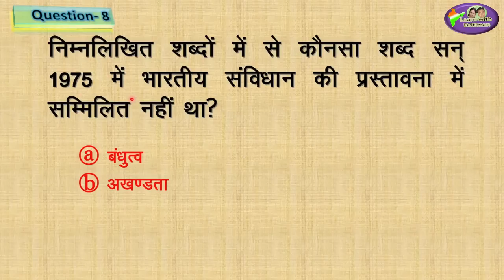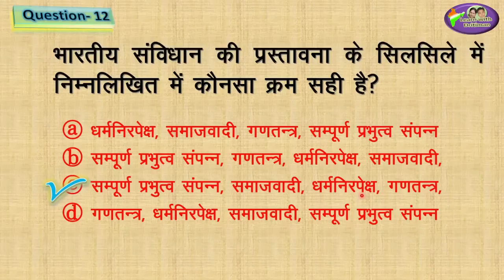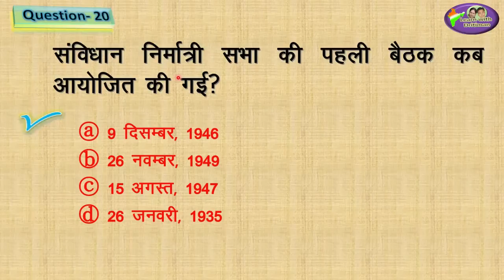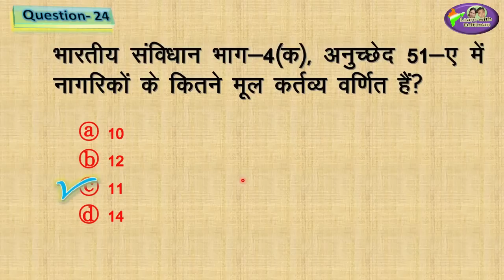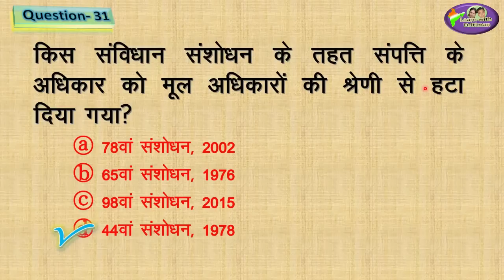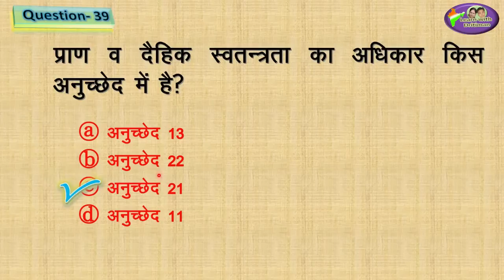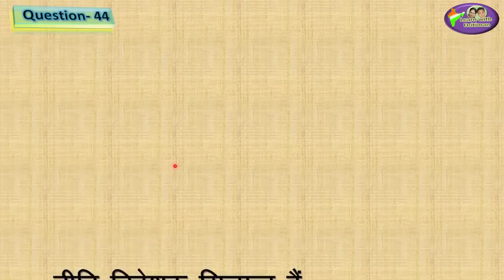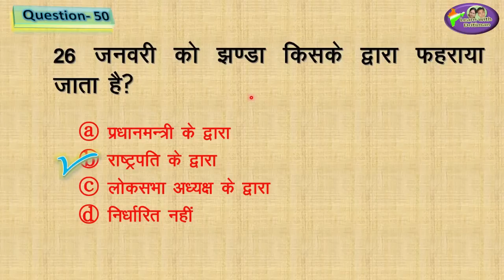REET सामाजिक अध्ययन unit-4 revision TEST / REET 2022 Syllabus | New Reet Exam 2022 | reet exam news